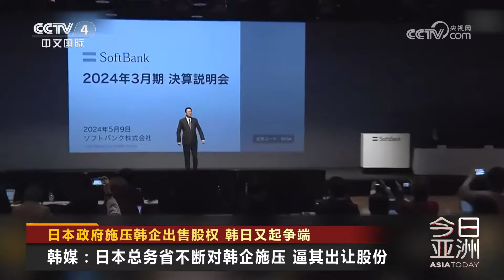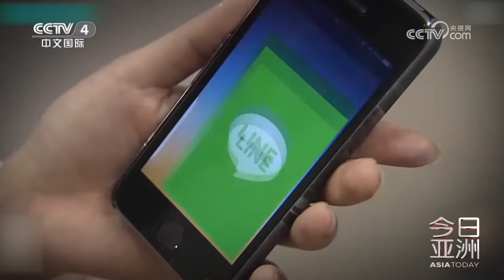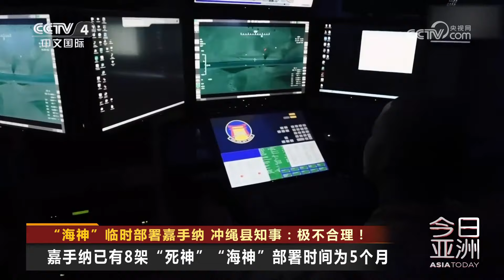以军执意推进拉法攻势 布林肯警告以方将承受高昂代价 20240513 | CCTV中文《今日亚洲》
本期节目主要内容：
00:00 以军执意推进拉法攻势，布林肯警告以方将承受高昂代价；
08:40 战事进入“关键期”，普京启用经济专家治军；
16:37 中国海警在黄岩岛海域开展海上救生训练；
17:36 金正恩视察军工企业，朝中社：朝鲜炮兵战力将巨变；
20:00 灾难！阿富汗洪灾已致300多人死亡，数千人流离失所。